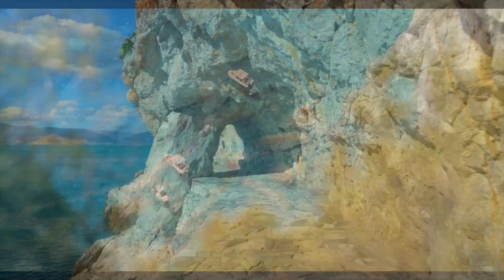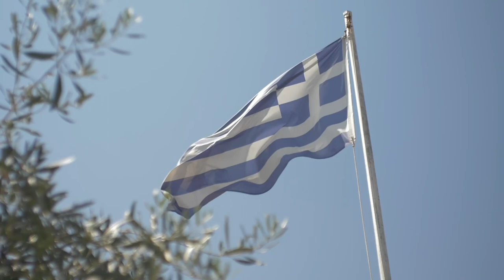The Syrtaki Collection | Traditional Greek Chill Out | Sounds Like Greece